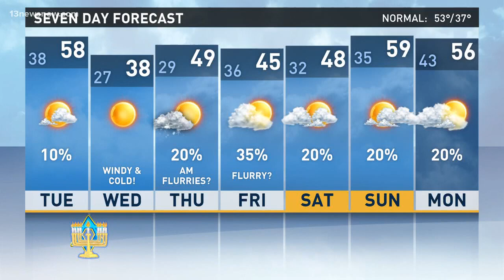13News Now 11 p.m. Weather on December 11